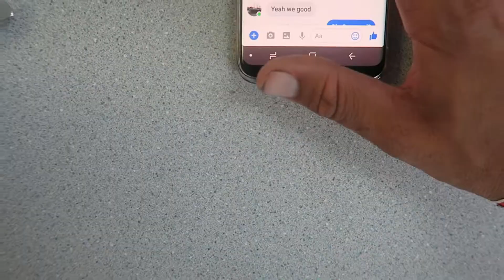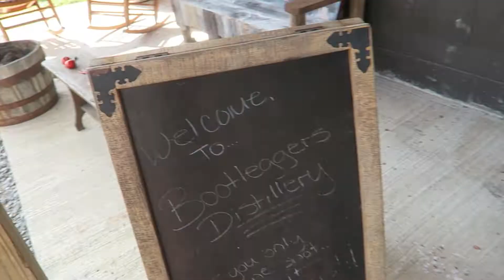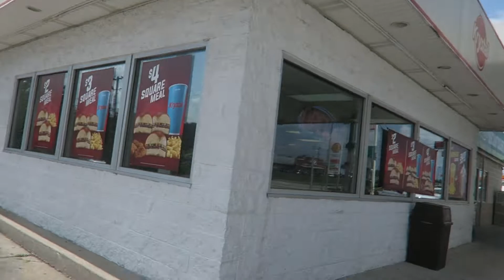Gridlife South 2018 - Bad Ending - Part 4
Check out the final vlog from our trip down to Gridlife South, we tour a tiny distillery, eat some more terrible fast food and find out our friends had a hard time getting home.